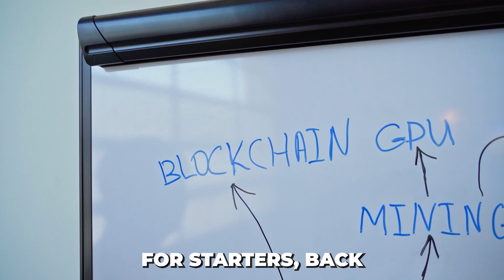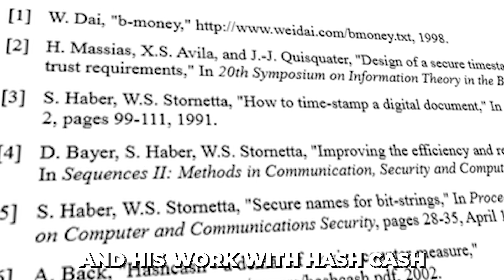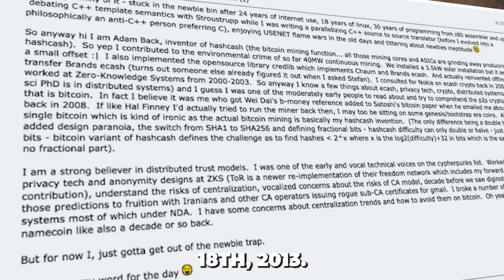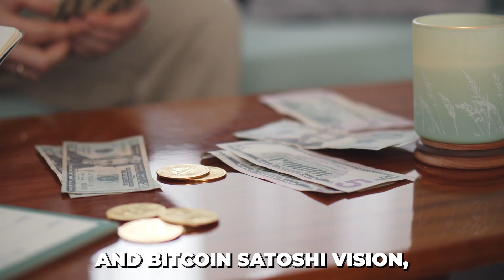Satoshi Suspects Episode 2: Adam Back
Welcome To The Satoshi Suspects, a series where we profile the most likely candidates behind the Mysterious Bitcoin Creator Satoshi Nakamoto.

In each Short Episode, We take a look at an individual Who either Could be Satoshi themselves or could have contributed to Bitcoin if Satoshi Nakamoto is in fact a group and not simply 1 person

This episode will focus on Adam Back, the man many believe to be Satoshi

Dr. Adam Back is a British-born computer scientist and cypherpunk. He is currently the CEO of BlockStream, a Bitcoin/blockchain company valued at over $4 billion dollars. The idea that Back is indeed Satoshi has a lot more merit than just a basic theory. For starters, Back invented the proof of work mining used in securing the Bitcoin blockchain. He first proposed the idea in 1997 and further detailed it in 2002 when he wrote a WhitePaper for Hashcash. Hashcash was a system to limit email spam and prevent DDOS or distributed denial of services attacks.

Help keep independent crypto storytelling alive ⚡ Every sat counts.

🪙 Bitcoin (On-Chain):
bc1qvycn8pr38shtngqlk8ylenx25vr0wdxpq60wtm

🎥 Your support powers more episodes from The Crypto Historian — where the past is encrypted, and the truth is worth mining.

Alternative Titles For This Video:
Who Is Satoshi Nakamoto
Satoshi Nakamoto Documentary
Satoshi Nakamoto Identity Revealed
Who Invented Cryptocurrency?